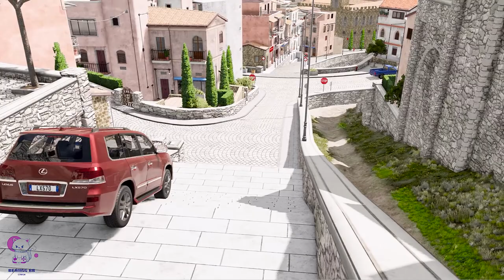Flatbed Trailer Truck Potholes Transport Car Rescue - Cars vs Deep Water - BeamNG.drive #175